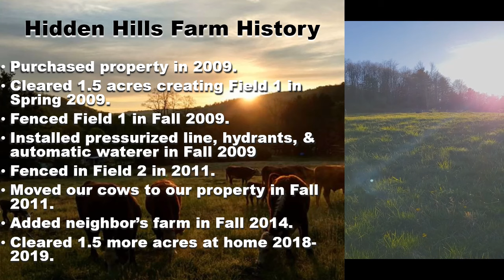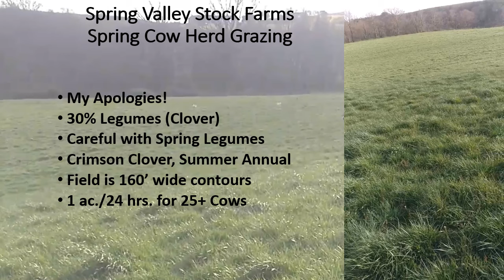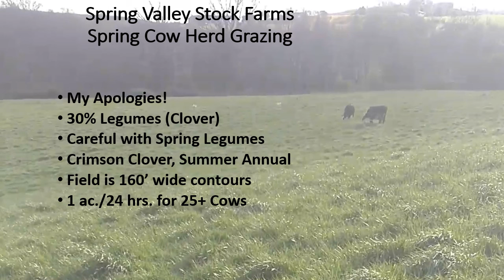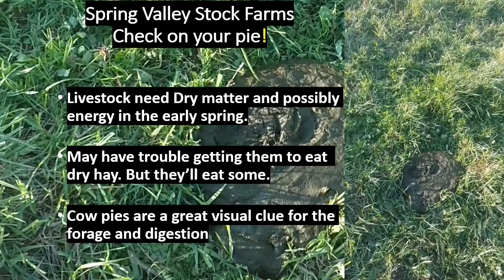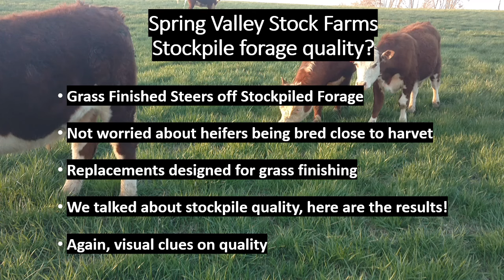April 2020 EOGC Virtual Pasture Walk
Since we can't gather together as we normally do for our monthly pasture walk, we created a virtual pasture walk to share.